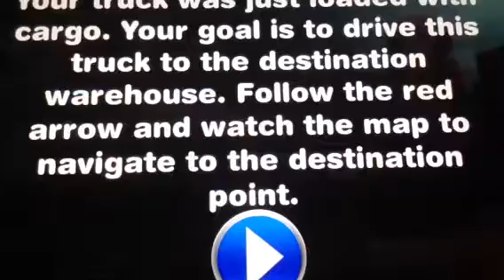Cargo Truck Simulator iOS